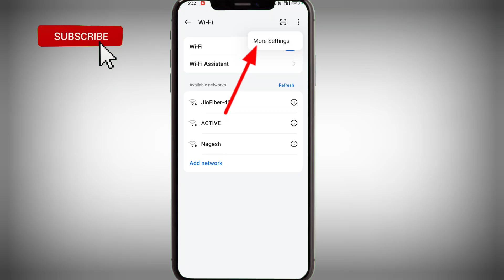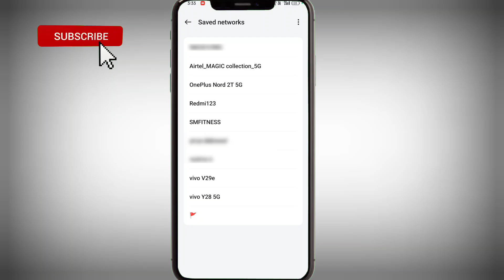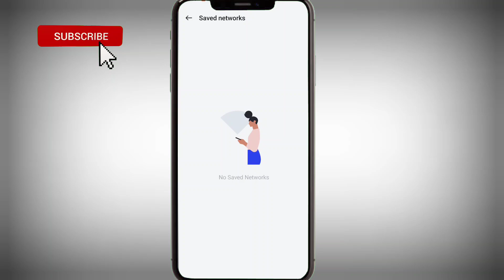Wifi connect nahi ho raha hai to kya kare | How to Fix WIFI Not Connecting on Android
Hello Friends In This Video I Have Discussed That in 2024 wifi connect nahi ho raha hai or mobile me wifi connect nahi ho raha hai to kya kare or wifi not connected problem.